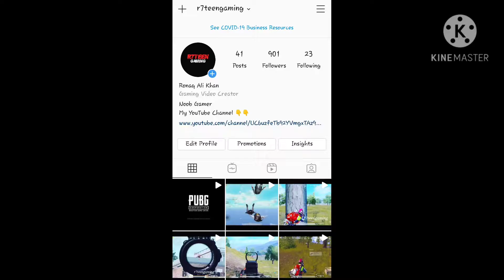200 Minus On Top 120 Rank😭 | Solo Conqueror | Road To Top 100 Rank | R7Teen Gaming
200 Minus On Top 120 Rank😭 | Solo Conqueror | Road To Top 100 Rank | R7Teen Gaming

Need Support ❤️

S12 Conqueror Rank - 322

About Me -

IG Name - R7TeeN YT

ID -